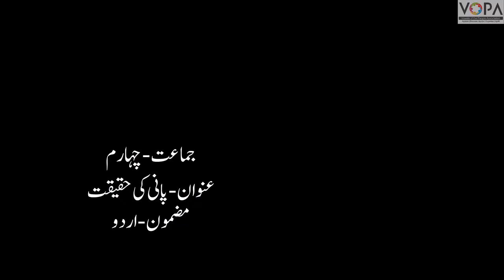4th | Urdu | Chapter.No : 07 | Pani ki Haqiqat part 2